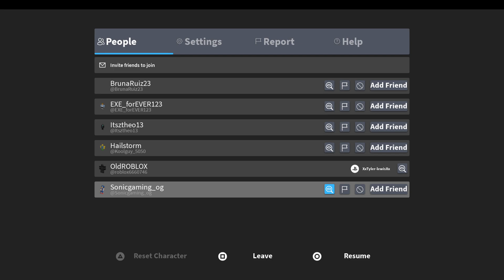Roblox PS5 Sonic.Exe The Disaster Survivor & Killer Gameplay Original/Uncut